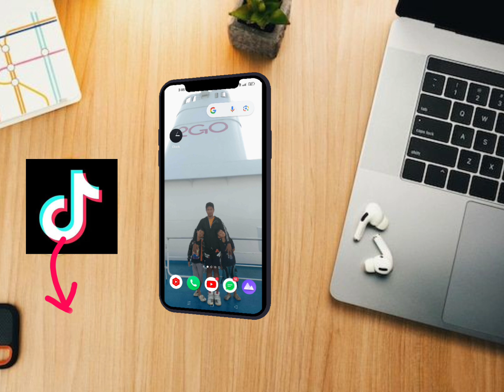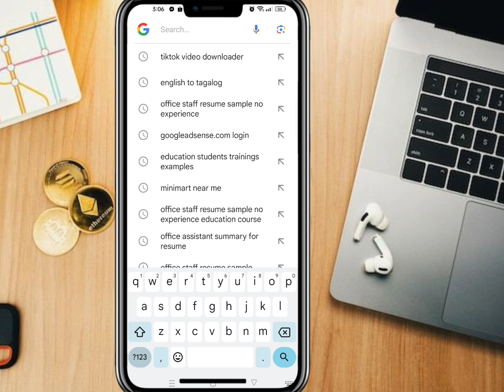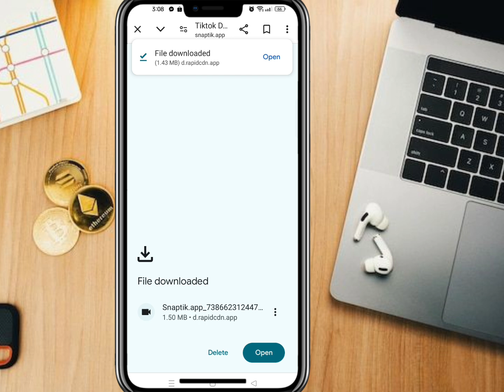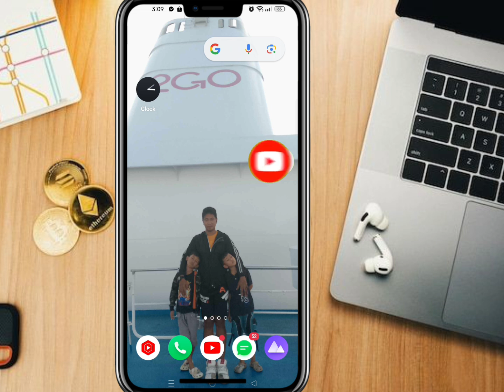Paano mag download ng video sa tiktok ng walang watermark|Genevev Jeram Tutorial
Genevev Jeram Tutorial